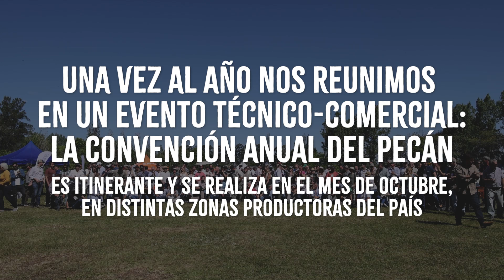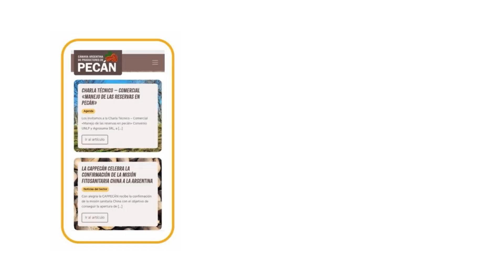20 años Conectando productores, potenciando el pecán.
En este 2024 estamos cumpliendo nuestro 20º aniversario. Somos la Cámara Argentina de Productores de Pecán, una sociedad civil sin fines de lucro que involucra a 12 provincias productivas con más de 5000 hectáreas.

Nuestra comisión directiva está integrada por productores de las distintas regiones agrícolas de pecán de la Argentina. Estamos organizados en subcomisiones para poder realizar acciones en:
Formación técnica
Intercambio de conocimientos
Investigaciones
Promoción del pecán
Comercialización
Exportación asociativa

Realizamos 14 charlas técnicas y comerciales por año desde marzo a noviembre de manera virtual. Contamos con 6 encuentros zonales presenciales en diferentes provincias.
Una vez al año nos reunimos en un evento Técnico-Comercial, la Convención Anual del Pecán, es itinerante y se realiza en distintas zonas productoras del país.